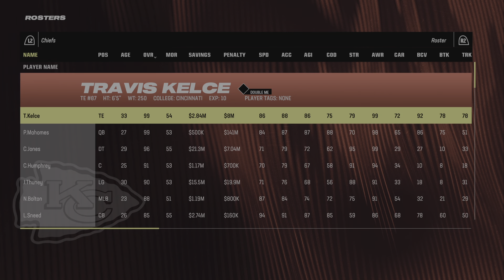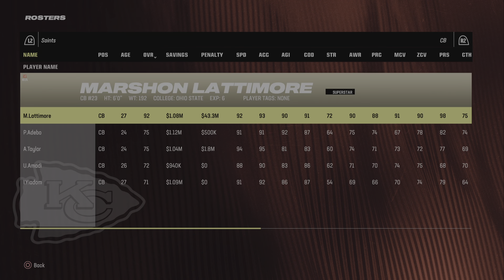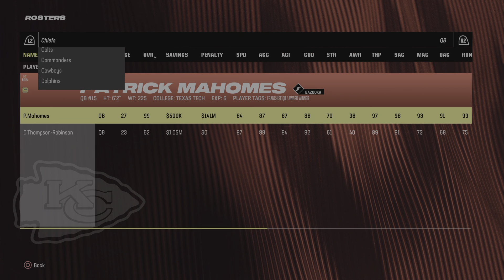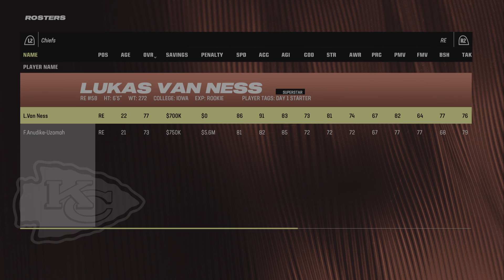Madden NFL 24 Admin Edits